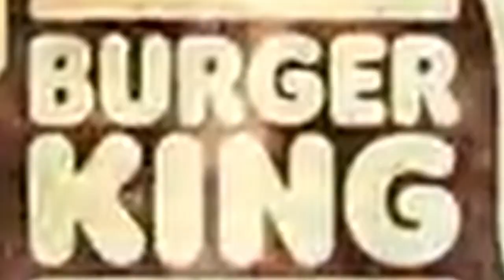The BK Whopper on steroids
This commercial is cringey, the other BK commercials are cringey, the singing is cringey, the music is cringey, and the rhyming makes me want to die.

Seriously, I just want to stab my ears with toothpicks because of how bad this commercial is, the meme is probably dead by now, but that won't stop me from making a YTP of this monstrosity.